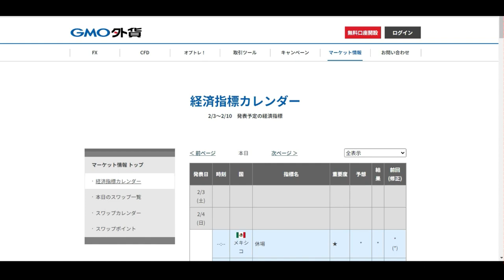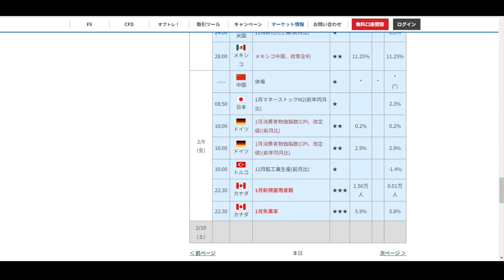【FX】第六週材料分析「2月5日～9日は材料無し」